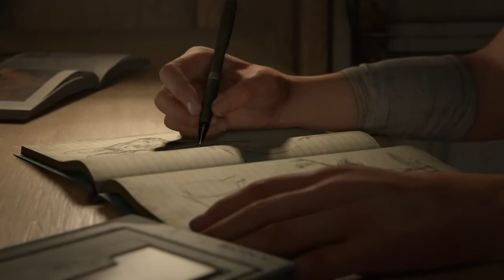The Last of Us 2 ™*